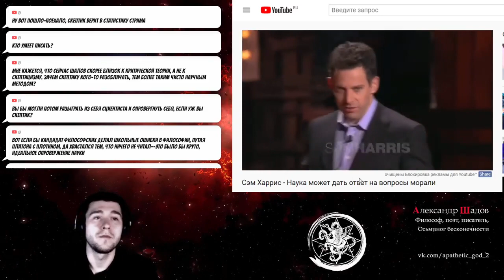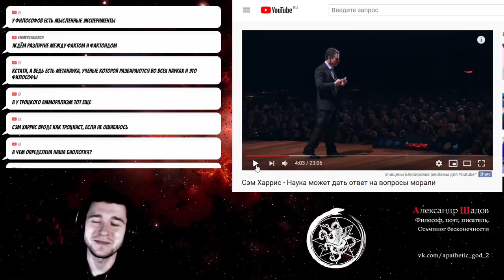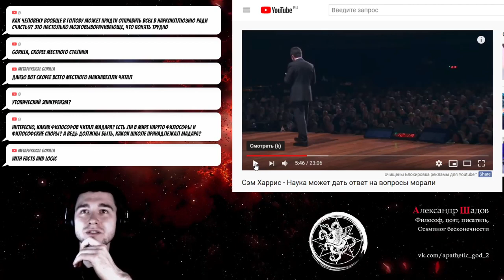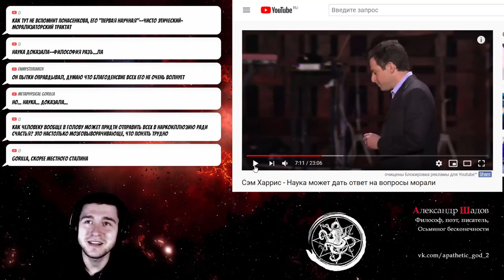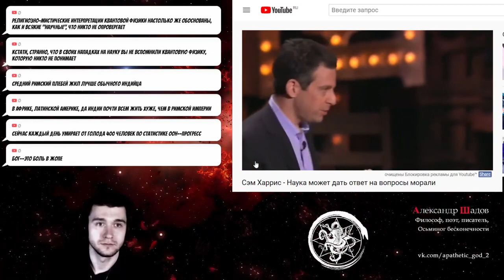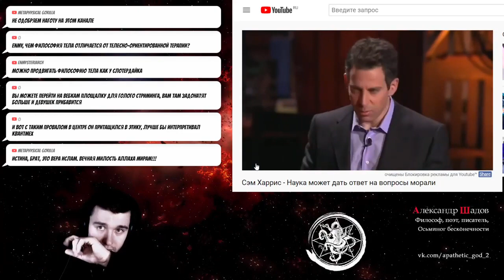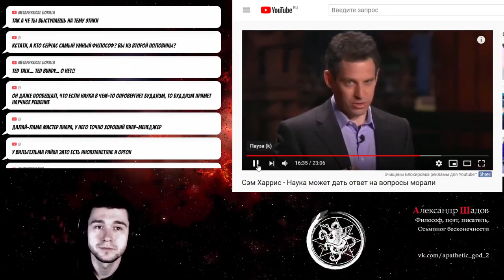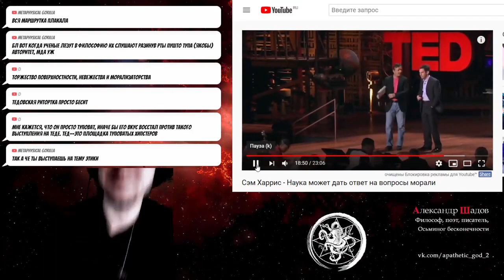Сэм Харрис Наука может дать ответ на вопросы морали